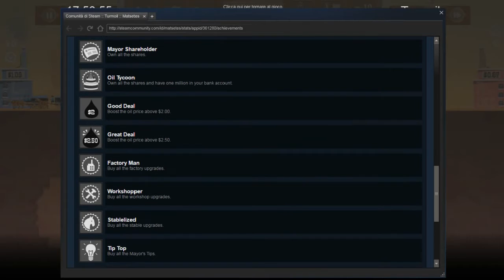Febbre dell'oro nero - Turmoil recensione ita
Quando ancora era facile diventare capitalista con piccoli investimenti... Un salto nel passato petrolifero con  Turmoil!